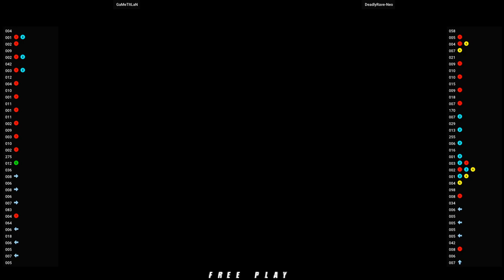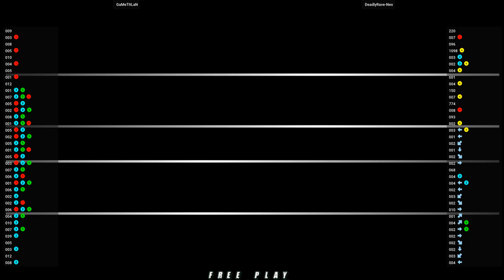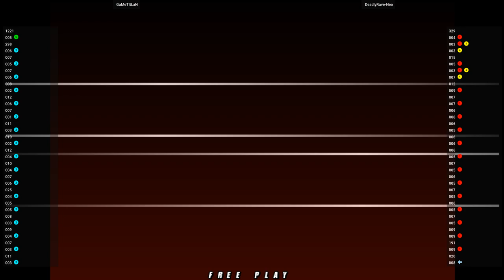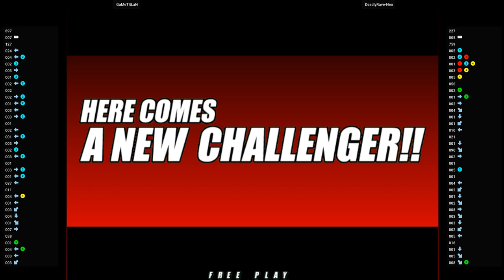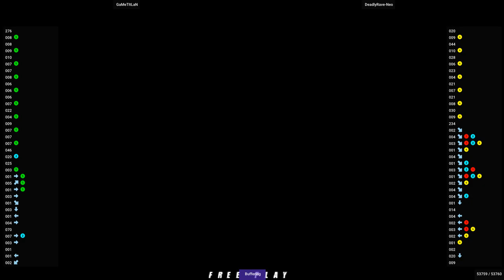NGBC 🕹 GaMeTItLaN VS DeadlyRave-Neo